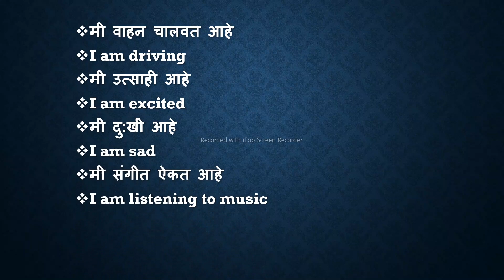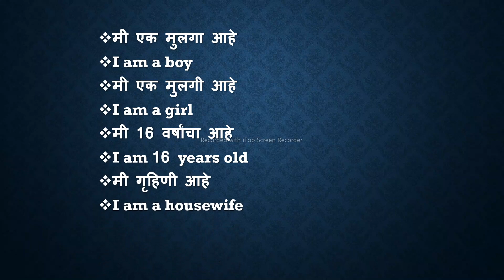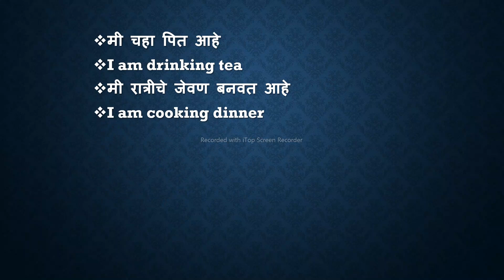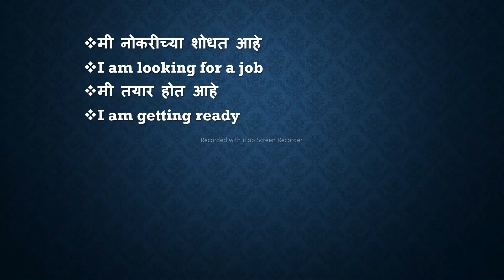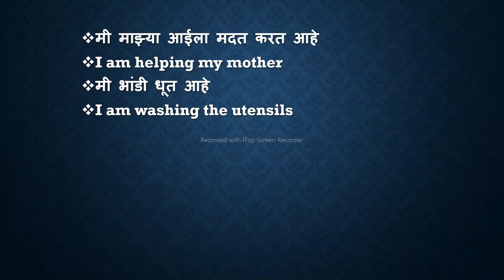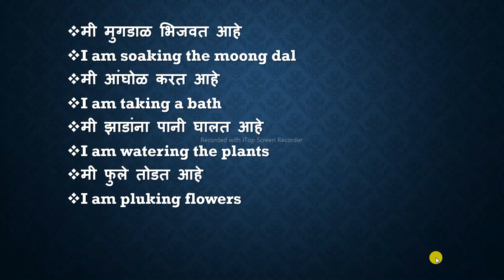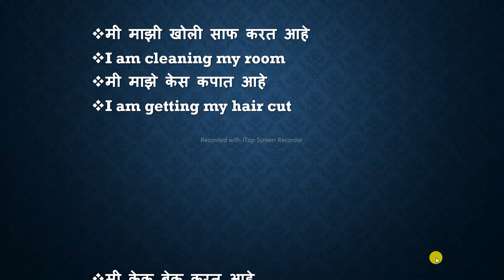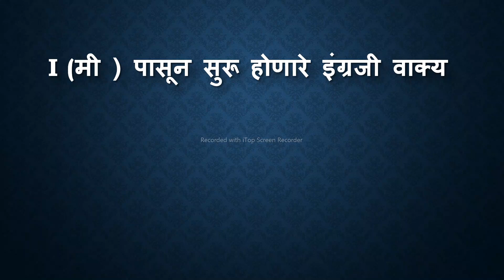daily English practice इंग्रजी बोलूया वाक्य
daily English sentences with marathi meaning

English sentences with marathi meaning